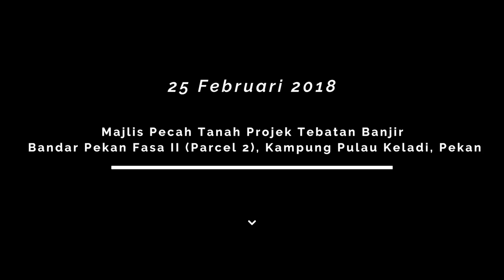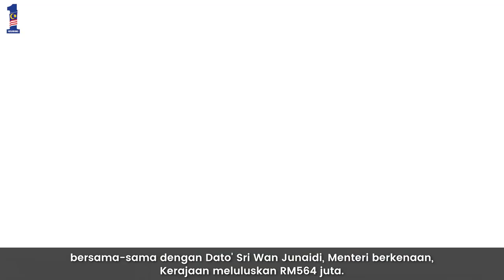Majlis Pecah Tanah Projek Tebatan Banjir Bandar Pekan Fasa II Parcel 2, Kampung Pulau Keladi, pekan